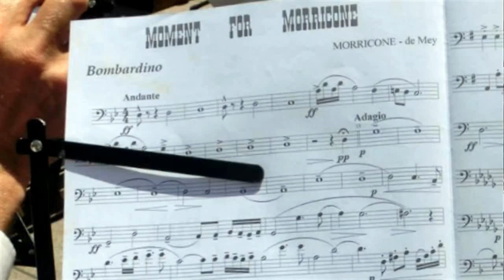Moment por Morricone (Morricone - de Mey) - Banda Municipal de Música de Vélez-Málaga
Moment por Morricone (Morricone - de Mey) - Interpretación por la Banda Municipal de Música de Vélez-Málaga, Dirigida por José Antonio Lagos Segarra, en Paseo de Larios en Torre del Mar, 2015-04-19